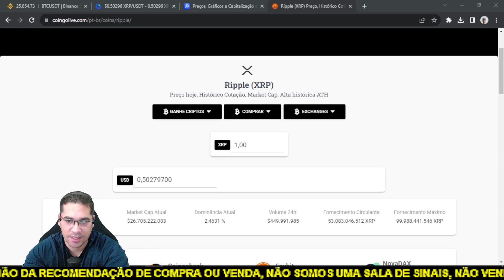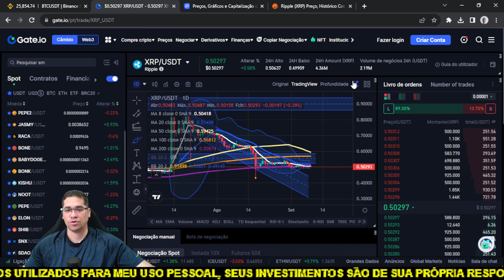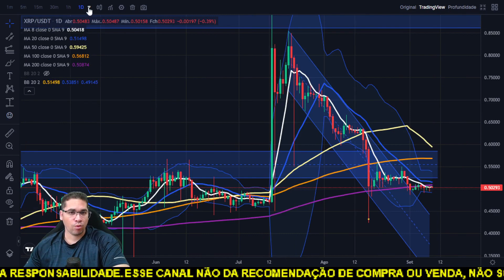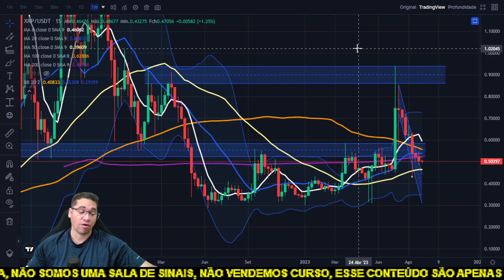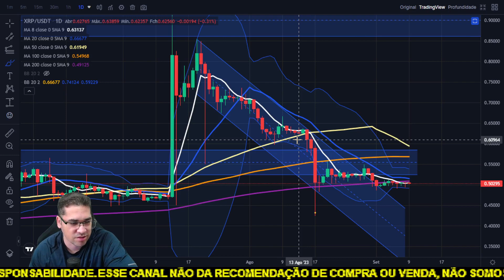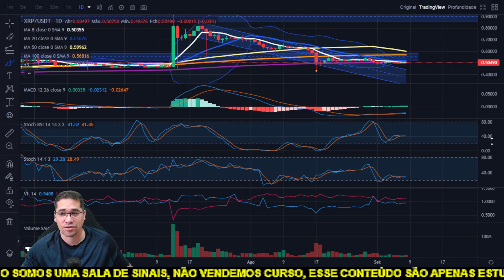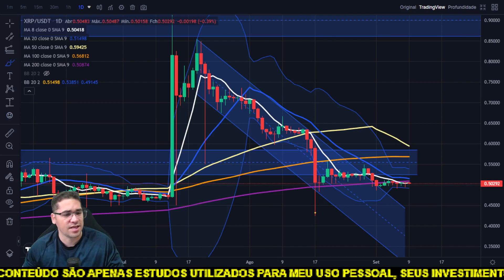Ripple XRP prepara um movimento explosivo, será que vai ser uma reversão ou uma forte queda?